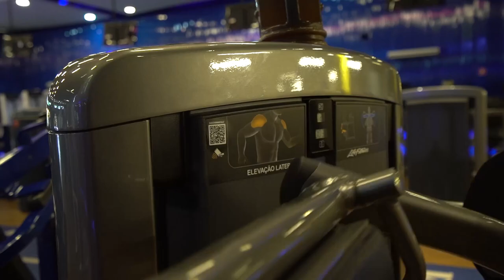CARBO ALTO VS CARBO BAIXO - UM DIA DE GIGANTE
Hoje nosso gigante de 130KGs encara um treino de ombro pesado com o Mestre Renato Cariani.

O Giga, ainda por cima está em dia de carbo alto, já o Renato... um Low Carb há dias!

Curta, compartilhe...